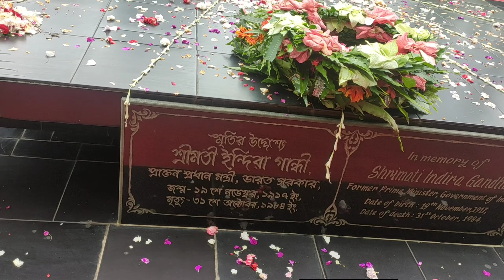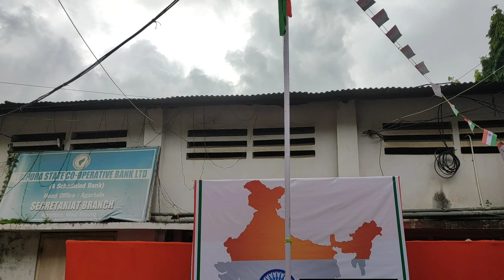How Agartala Celebrated Independence Day 2021 [part - 1] ak_agartala🚩vlog_27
So hey guys, welcome to your favorite channel a.k agartala, i hope you all are doing well. I am all-time positivity vloger.
 I always try to spread positivity with my daily vlogs.
 Also I show you, our middle class, adjusted lifestyle and struggles also.
In Today's vlog_27, in which I have shown you How agartala celebrated independence day 2021, in a very great way & many more. I hope it will help you in your struggle. If yes then plsss show some love by doing like - share- comment.
Jodi ekhon o laal botaam a tip na diye thako then diye dau yaar. 🚩